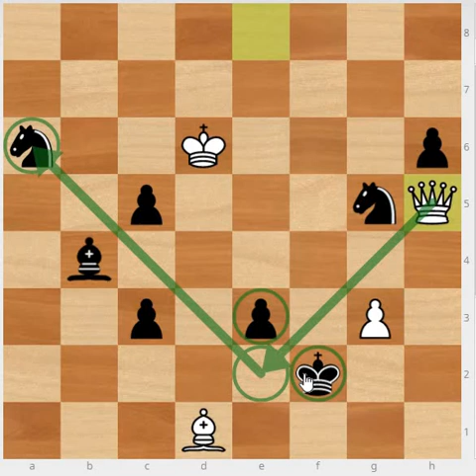#1.One of the Famous and hardest Chess Endgame Puzzle Ever in Hindi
It is one of the Famous and hardest Endgame study Puzzle Ever.
I'm tried to Explain the soluation in easy way please watch till to the end.

first comment will get pin
Don't forget to hit Bell icon to get first upload notificanton!